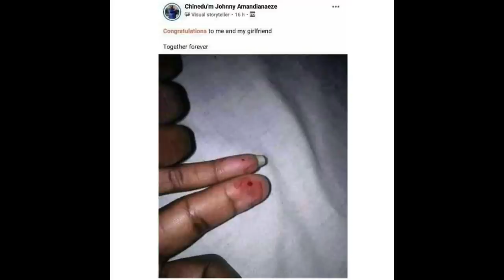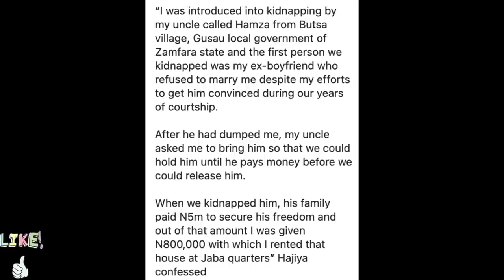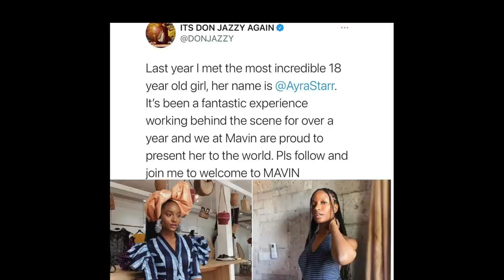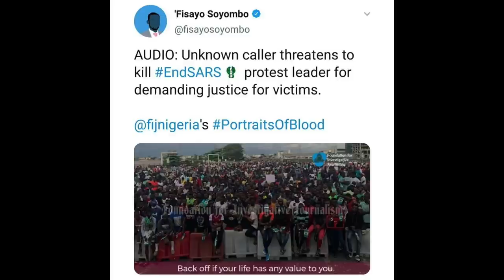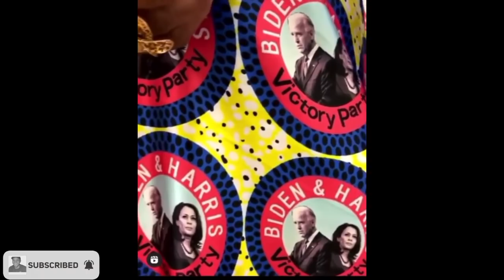Human ATM Machine X Davido & Chioma About To Break Up Again?